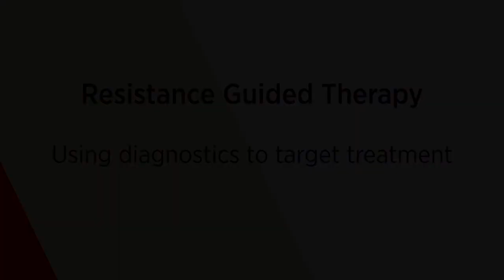A new antibiotic resistant STD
Mycoplasma genitalium is more prevalent than gonorrhoea and can easily develop resistance to common antibiotic treatment.